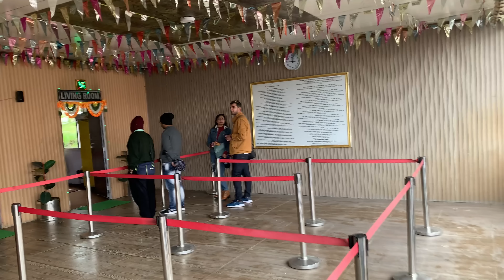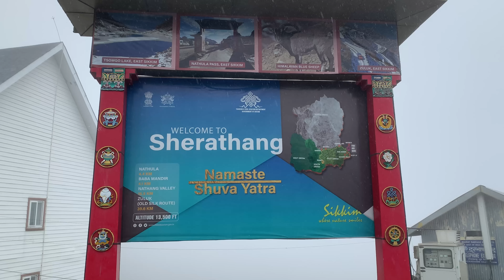TSOMGO LAKE NEAR CHINA BORDER - SIKKIM ( Part 2)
I was really lucky to see those incredible views of Baba Harbhajan mandir, Sherthang and Tsomgo lake In EAST Sikkim.